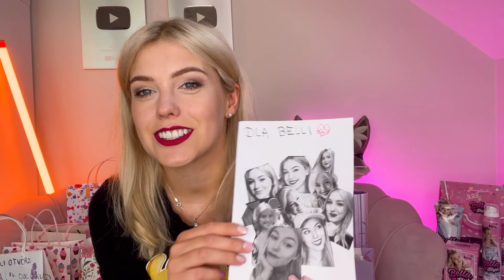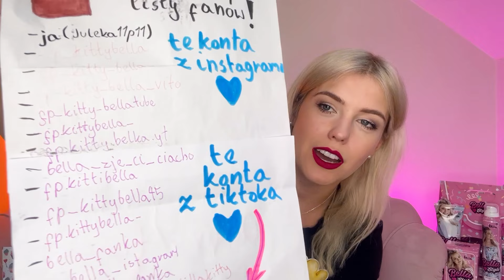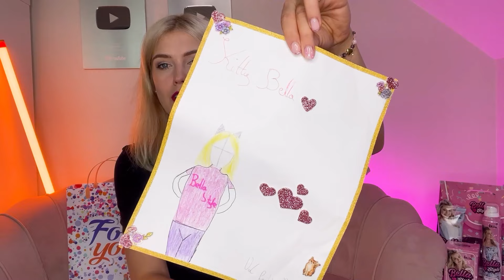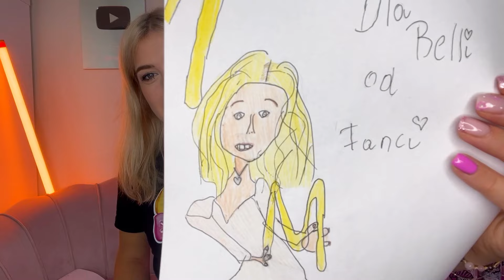FANARTY Z BYDGOSZCZY cz. 2 😁 |Bella